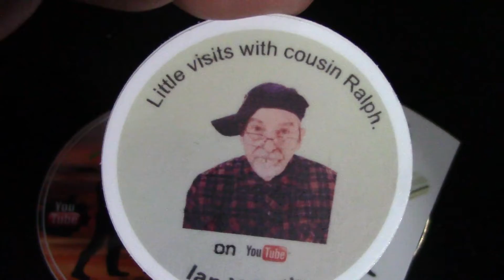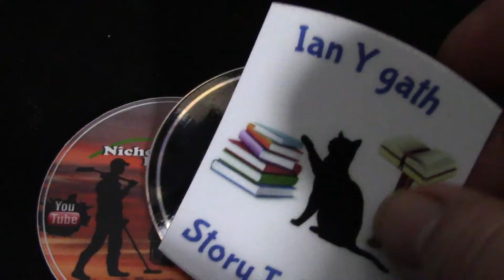Channel Sticker Pack Giveaway 🛑 Now CLOSED 🛑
Get in on some Great Stickers from the following Channels
Good Luck to all my subscribers, I will use a Random Comment picker and it will choose the winner!  Thank you and all the best from Canada.